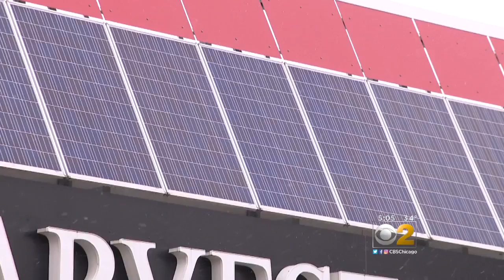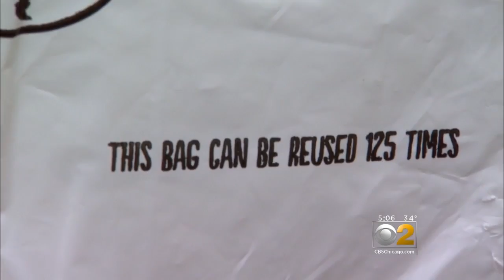Will Plastic Bag Tax Train Customers?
It may just anger consumers, store owners fear. CBS 2's Lauren Victory reports.